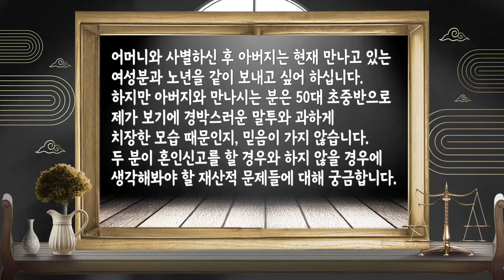454TH_아버지는 50대 여자와 노년을 보내고 싶어합니다. 혼인신고의 유무에 따라 재산적 분할은 어떻게 이루어지나요?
아버지는 50대 여자와 노년을 보내고 싶어합니다. 혼인신고의 유무에 따라 재산적 분할은 어떻게 이루어지나요?